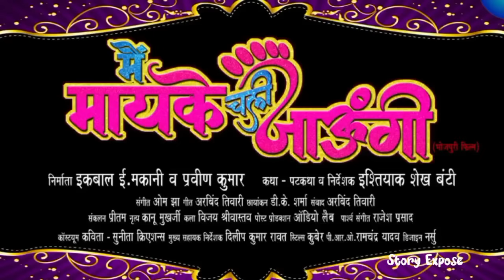Bhojpuri Movie- Main Mayke Chali Jaungi | { मैं मायके चली जाऊंगी } Dinesh Lal Yadav, Amarpali, Fact'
Original Voice - Dhadkan Saddam

Your Search:-
Bhojpuri movie
Bhojpuri movie new
Bhojpuri movie new 2024
Bhojpuri film
Bhojpuri film new
Bhojpuri film new 2024
New bhojpuri film
New bhojpuri film 2024
Bhojpuri picture
Bhojpuri picture new
Bhojpuri picture new 2024
New bhojpuri picture
New bhojpuri picture 2024
2024 bhojpuri film
2024 bhojpuri movie
2024 bhojpuri picture
Bhojpuri movie review
Bhojpuri film review
Review Fact bhojpuri film
Review Fact bhojpuri movie
Review bhojpuri film
Review bhojpuri movie